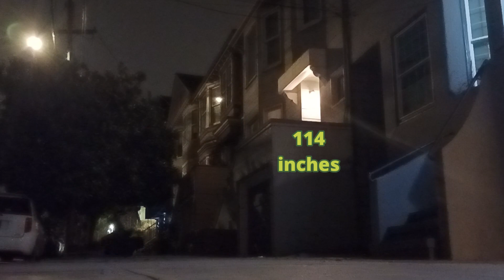114 inch drop morning routine